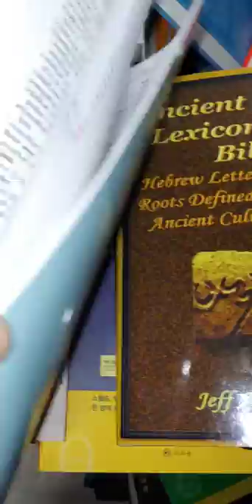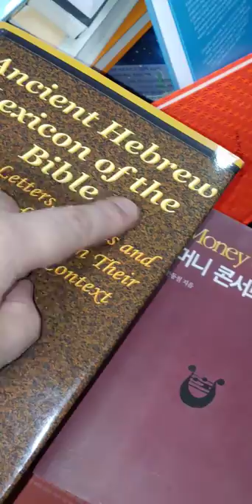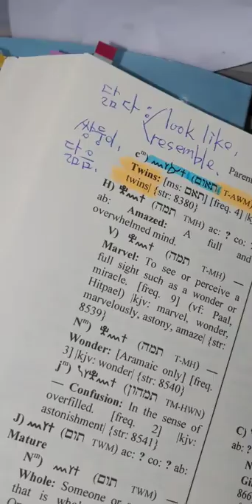10.Canada 원주민, Kolusu Wakonol(걸어서 왔거늘): twince, resemble : 똑같애, 닮음, 닮았어.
한국語의 쌍둥이( 닮음 , 똑같애) 어휘 비교.
캐나다의 '걸어서 왔거늘 (Kolusu Wakonol )' 부족은 고구려유민일까요?
많은 어휘가 똑같아서 놀랐습니다.